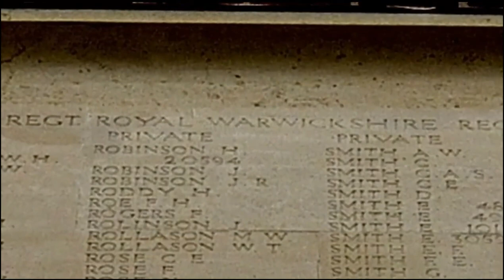Leyton Orient Supporters Club Somme Centenary Tour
The Leyton Orient Supporters Club celebrate the 100th anniversary of the Clapton Orient Players joining up en masse for service in the Great War and for those who lost their lives.